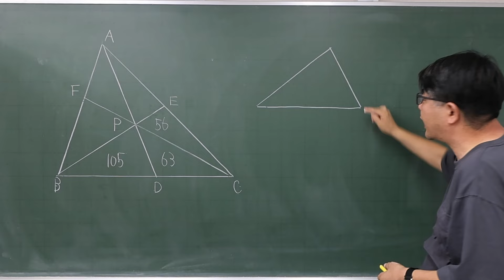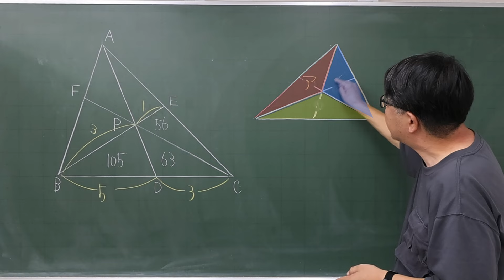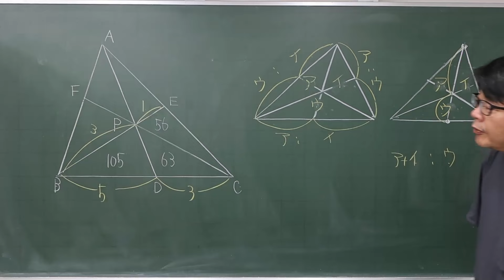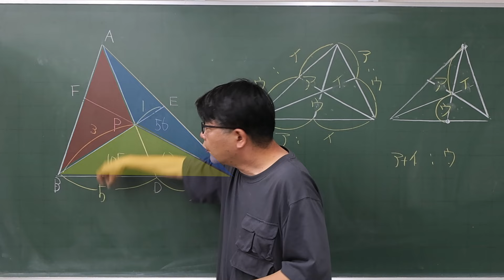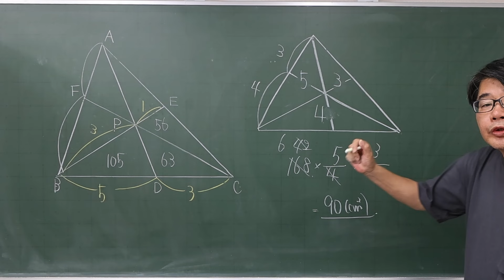【中学受験算数/SPI】ベンツ切りの応用 脳トレ問題 ☆3.4【基礎問題演習/偏差値up】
たまに出しておかないとと思い、ベンツ切りの応用題です。
もちろん、チェバ・メネラウスや比例式を利用して求めてもらっても良いですが、面積の区切りだけで求められるのが面白いところですね。

ちょっと難しいベンツ切りの問題です。今回は3.4としておきます。